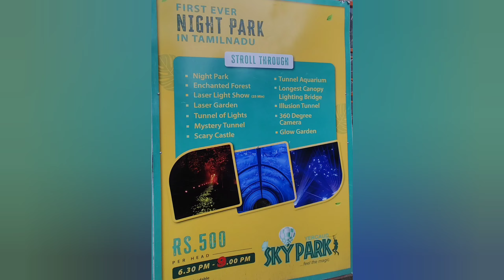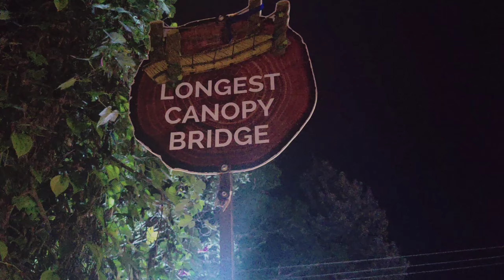Exploring Yerkaud Sky Park After Dark | Night Park | Yerkaud Under the Stars 🤩 A Night time Journey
*Sky Park* - Night Park
Address 📍: Firs Estate,
                      Pagoda Point Road, Yercaud,
                      Tamil Nadu 636601
Entry Fees - 500/- Per head